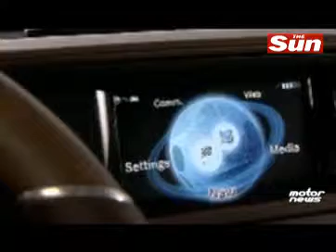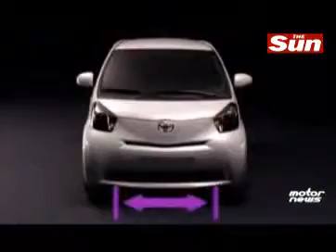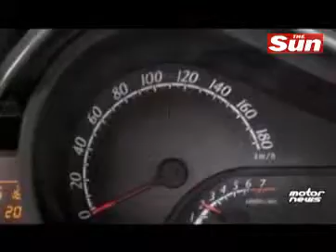Video motor news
Porsche Panamera, Toyota iQ, and Top Gear's Car of the Year